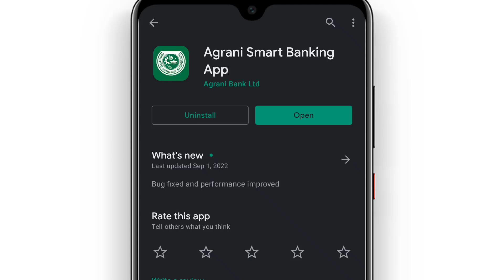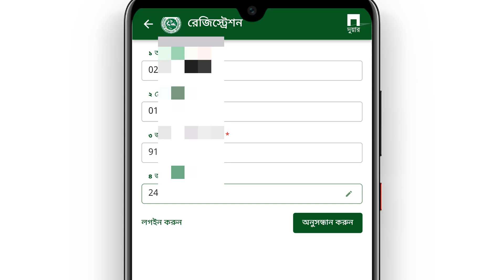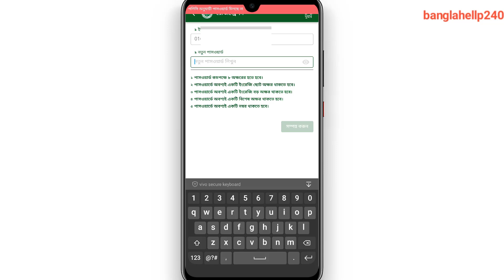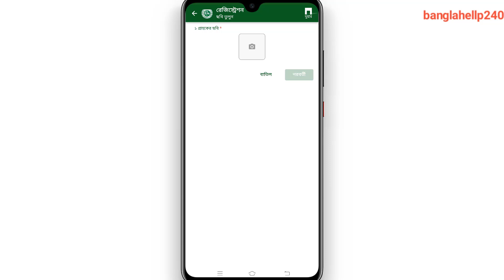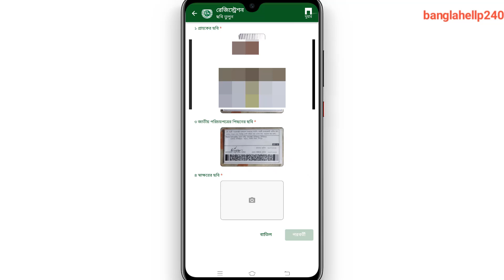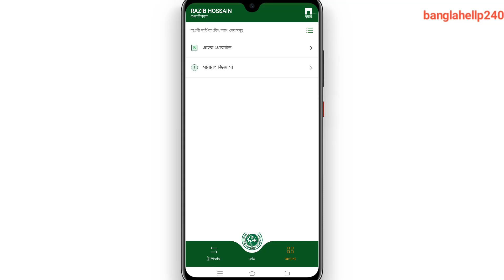Agrani Bank internet banking registered | অগ্রণী ব্যাংকের ইন্টারনেট ব্যাংকিং রেজিস্ট্রেশন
অগ্রণী ব্যাংকের ইন্টারনেট ব্যাংকিং রেজিস্ট্রেশন | Agrani Bank Internet Banking Registration | Agrani Smart App | Agrani e-Account | agrani bank online banking
অগ্রণী অনলাইন ব্যাংকিং রেজিস্ট্রেশন এর জন্য  কি কি লাগবে
অগ্রণী ব্যাংক অনলাইন ব্যাংকিং চালু করার নিয়ম
How to Registration Agrani Bank Smart Banking App Agrani Smart App